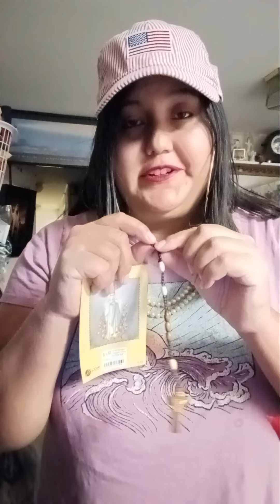6-4-24 Hail Holy QUEEN Intercess Rosary Prayer to the Queen Mary bless